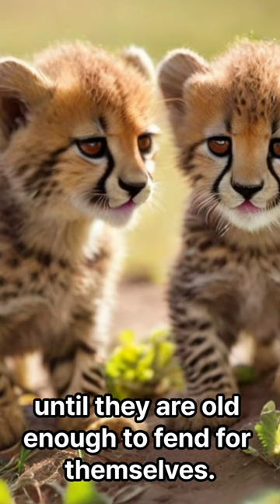The Amazing Cheetahs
Cheetahs are the fastest land animals, capable of reaching speeds up to 60-70 miles per hour in short bursts.

Their streamlined bodies, long legs, and flexible spine enable them to accelerate rapidly and maneuver swiftly while hunting.

Cheetahs rely on stealth and explosive bursts of speed to catch their prey, often targeting smaller antelopes and gazelles.

They are solitary hunters, with mothers raising their cubs alone until they are old enough to fend for themselves.

Despite their incredible speed, cheetahs have low stamina and need to rest after a chase, making them vulnerable to scavengers.